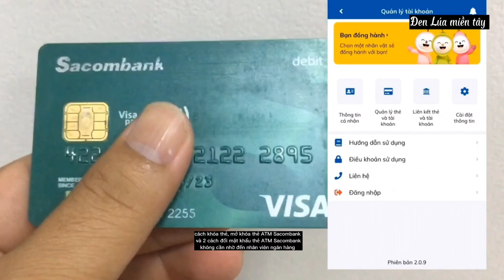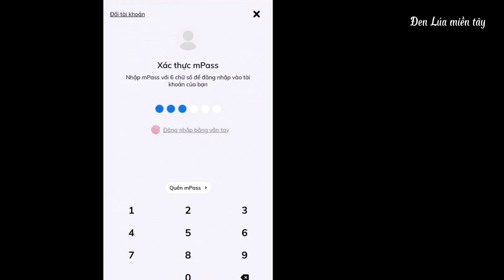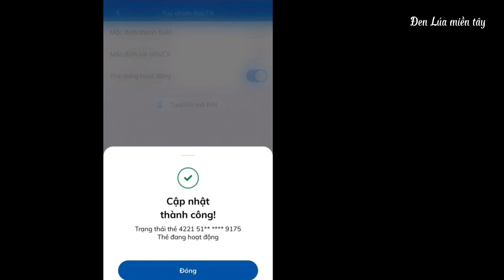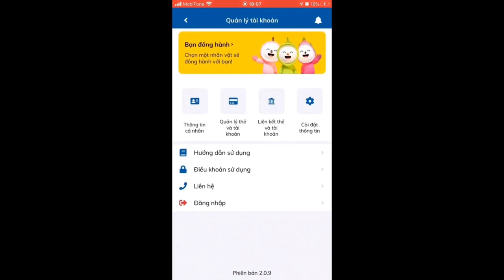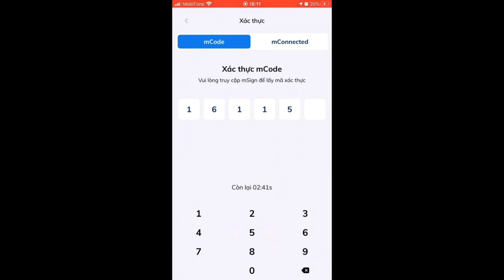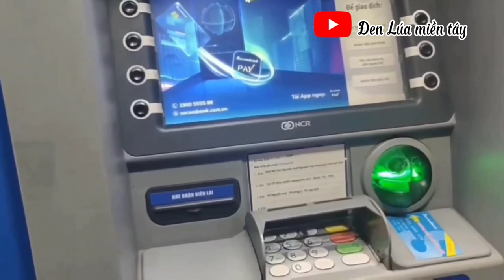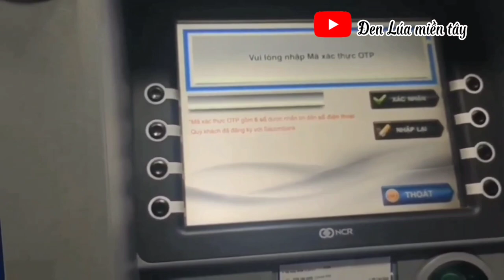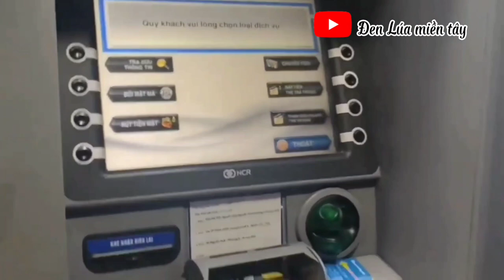2 cách đổi mật khẩu thẻ ATM Sacombank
Cách đổi mật khẩu, khóa thẻ và mở khóa thẻ ATM Sacombank không cần nhờ đến nhân viên ngân hàng